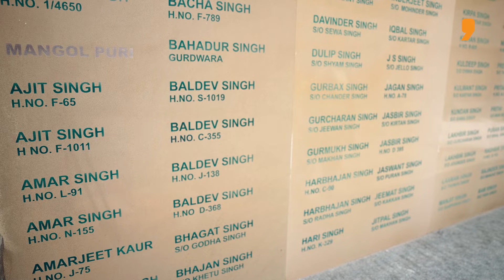The Delhi Files: Riots and wrongs of the 1984 Sikh massacre | Trailer | News9 Plus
After over 4 decades the main accused in 1984 Pulbangash killings of Sikhs in Delhi, Jagdish Tytler is being tried in the court of Law. He is over 80 years old now. Why it took so long? What came in the way of justice? How did the Government try to cover up and protect it’s leaders time and again? How did various committees act? A veteran journalist and an author Manoj Mitta who during his time as a legal journalist wrote extensively on various cover-ups during this entire period, exposes all.